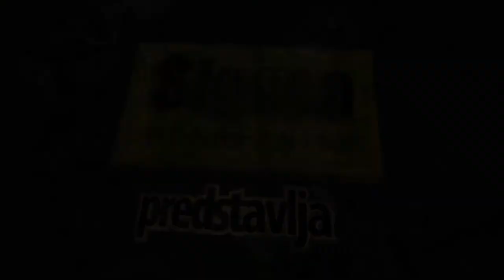Zarkovo Spasenoviceva 47m - stan na prodaju Cukarica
- agencija za promet nekretnina - Beograd